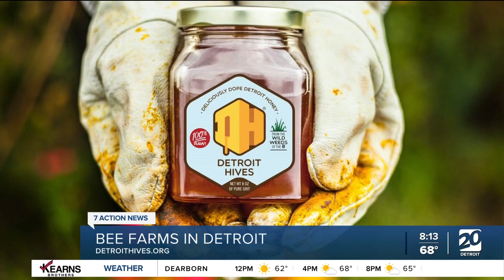Bee Farms in Detroit